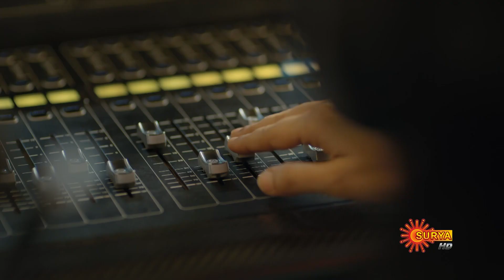Sujatha is coming to your house | Promo | New Malayalam Serial | 16th Nov 2020 | Surya TV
Sujatha comes with a lot of love and happiness. November 16th onwards at 9 PM on Surya TV.